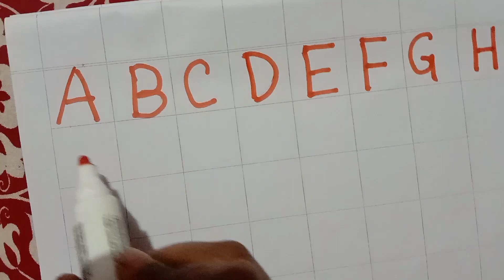ABCD writing for kids/How to write Letters For Children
Today We will learn English Alfabet
 English Alfabet writing
ABCD writing